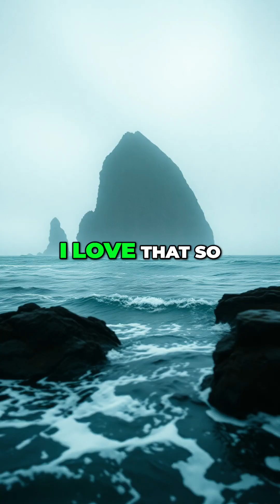What If Dinosaurs Roamed Today? Terrifying Creatures!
Join us as we dive into the world of modern-day dinosaur relatives like cassowaries and the terrifying implications of their existence. From giant claws to amazing science, discover what could happen if these prehistoric creatures roamed our neighborhoods!